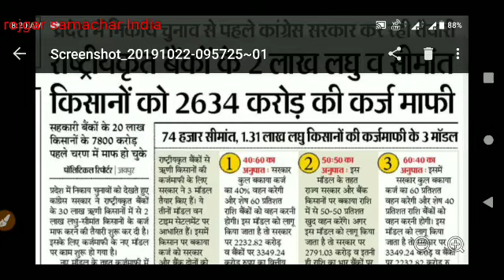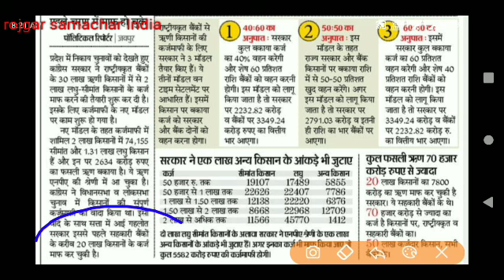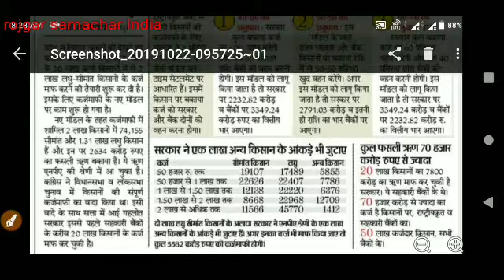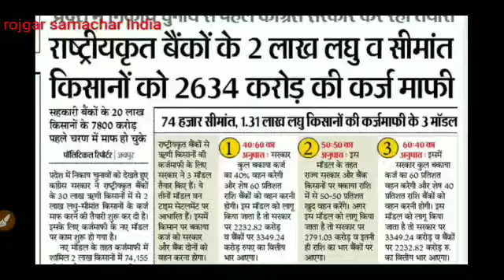राष्ट्रीयकृत बैंकों के किसानों का भी कर्ज माफ होगा KCC new update 2019|Kisan news